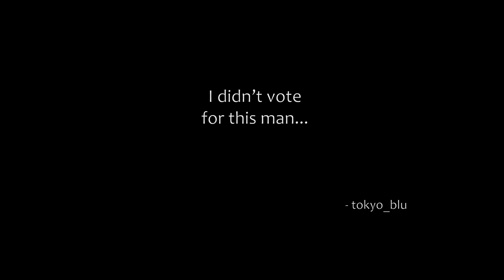The Division - Underground - The End is NY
This will be our first Underground mission. Thanks for coming back. I'm not sure what to expect so enjoy the show.

More Underground missions to come.